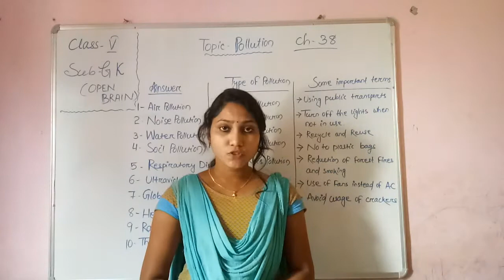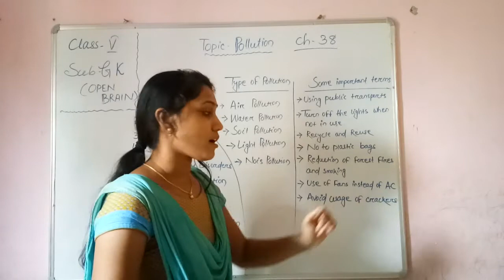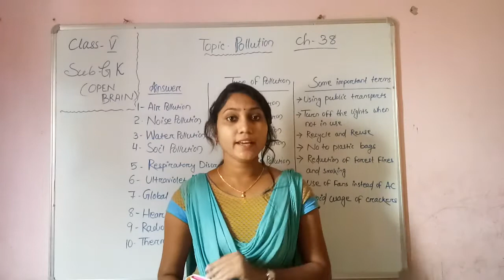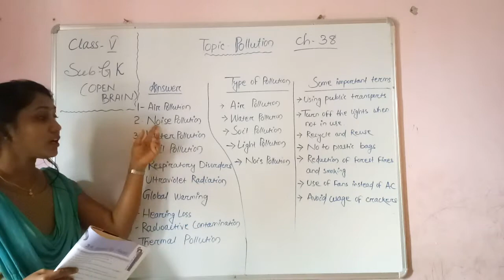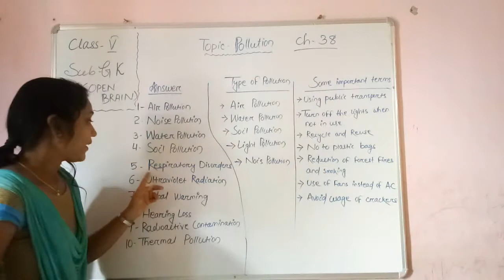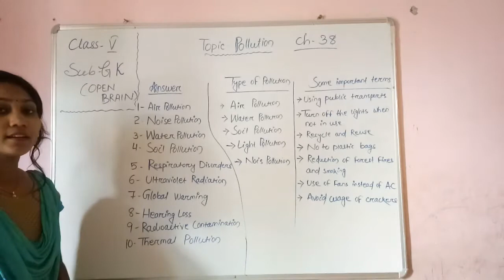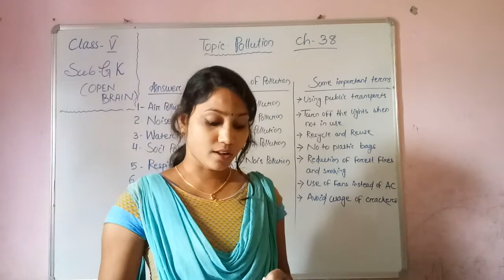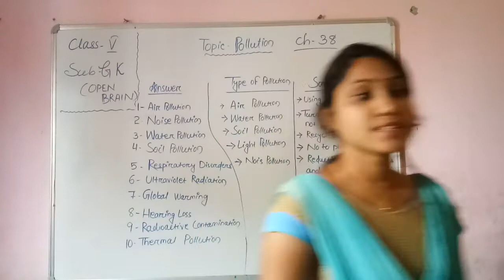Gps std-5 G.K Ch-38(Pollution)